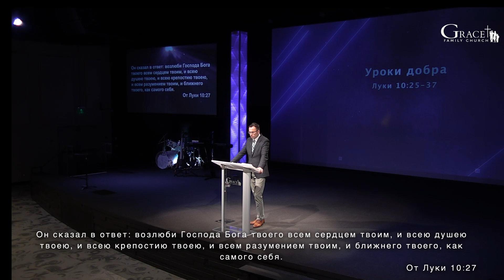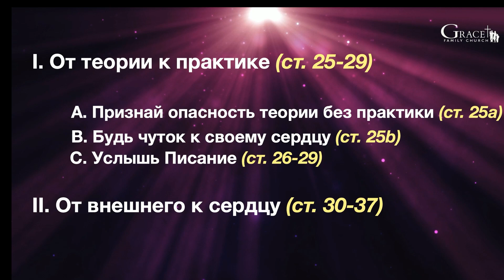(Луки 10:25-37) "Уроки добра" - Д. Жеребненков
Март 19, 2023 - Воскресное Утреннее Служение - Д. Жеребненков- "Уроки добра"
(Луки 10:25-37)

CCLI #3064645
Christian Video Licensing International, license
Streaming Copyright License #21192747